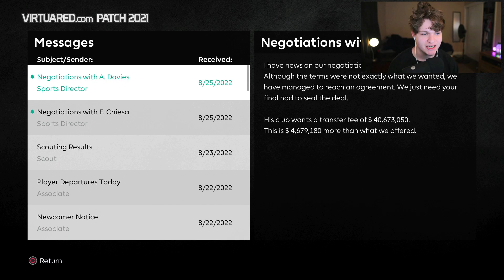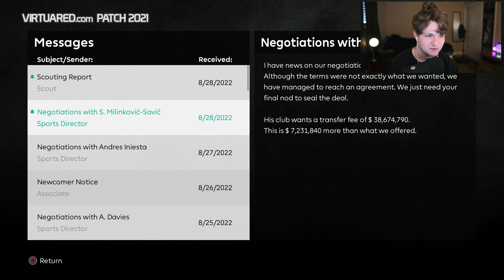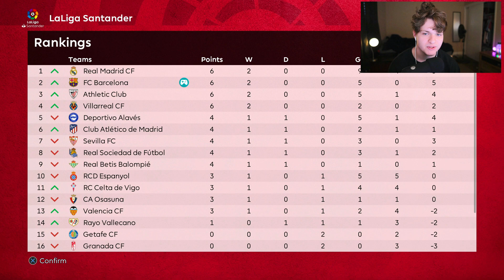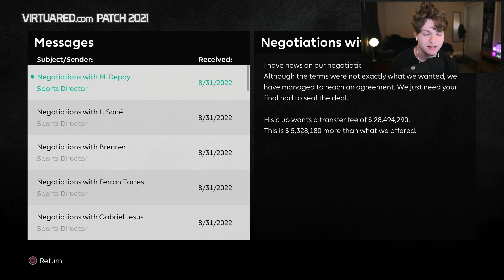PES 2021 Barcelona Master League S3E2 - THE RETURN OF NEYMAR!😱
♦ Season 3 Episode 2 of our Master League w/ Barcelona! - One more season to see how many trophies we can end the series with!